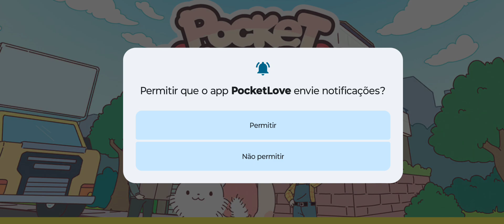Pocket Love gameplay 1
🏡✨ Bem-vindos ao mundo fofinho de Pocket Love ! Nesta jogabilidade,

💡 Explore ideias de decoração, confira como desbloquear novos itens e veja como transformar uma casa simples em um espaço cheio de personalidade e carinho. Um jogo perfeito para relaxar e se inspirar!

📲 Qual é o seu item favorito no Pocket Love? Comente e vamos trocar ideias!